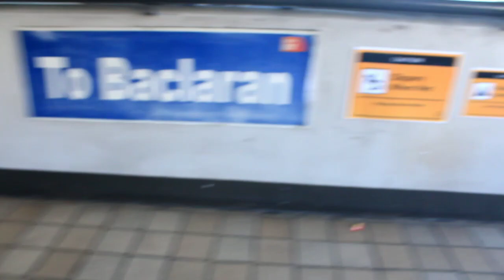UKAY SHOES BACLARAN | MABABA SA ISANG LIBONG PISO